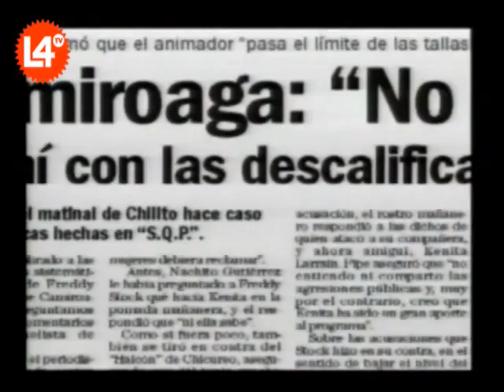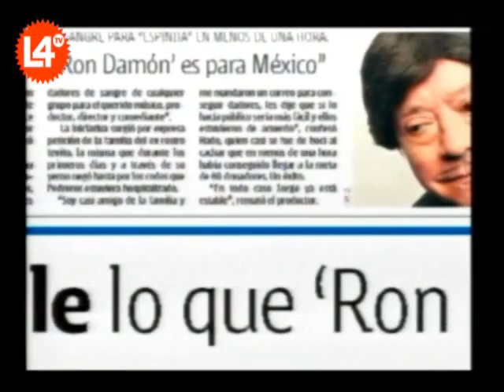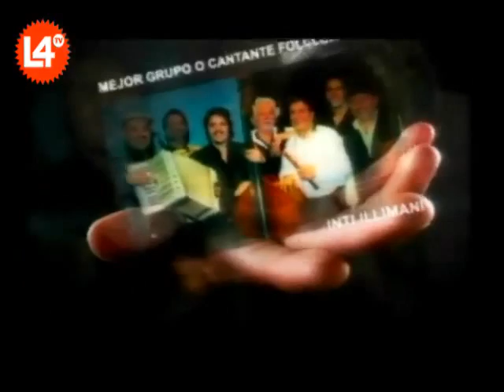COPIHUE DE ORO 2011. Obertura / Homenaje F. Camiroaga / Premiación - LA CUARTA 2011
La máxima premiación del espectáculo chileno se realiza este martes 6 de Diciembre. Artistas, faranduleros, actores, músicos, figuras de la radio y la televisión, entre otros, además de una amplia cobertura periodística, se verán las caras esta noche.

Por primera vez sabrán a última hora cuales son los ganadores de las distintas categorías. En esta velada también se rendirá un homenaje al desaparecido conductor Felipe Camiroaga, a cargo del tenor Tito Beltran y el maestro "Tito" Aranda interpretando "Angel para un final" de Silvio Rodríguez.

La premiación es conducida por Leo Caprile y Angélica Castro desde el Teatro Caupolicán.

--- LAS NOMINACIONES FINALES 2011 (Las tres primeras mayorias) ---

PROGRAMA PERIODÍSTICO:
Informe Especial - En su Propia Trampa - Esto no Tiene Nombre

SERIE O TELESERIE:
Peleles - Aquí Mando Yo - El Laberinto de Alicia

PELÍCULA:
Baby Shower - Qué Pena tu Boda - Violeta se fue a los Cielos

ACTRIZ:
Claudia Di Girolamo - Sigrid Alegría - María Elena Swett

PROGRAMA ESTELAR:
Talento Chileno - Fruto Prohibido - Mi Nombre Es

PROGRAMA INFANTIL O JUVENIL:
Calle 7 - La Mansión Rossa - Yingo

PROGRAMA MATINAL:
Bienvenidos - Buenos Días a Todos - Gente como Tú

PROGRAMA DE FARÁNDULA
Intrusos - Primer Plano - Alfombra Roja

OPINÓLOGO (A):
Francisco Saavedra - Patricia Maldonado - Ricarte Soto

NOTERO (A):
Álvaro García - Roberto Bruce - Rodrigo León

ANIMADORA:
Diana Bolocco - Karen Doggenweiler - Tonka Tomicic

ACTOR:
Álvaro Rudolphy - Daniel Muñoz - Jorge Zabaleta

ANIMADOR:
Julián Elfenbein - Felipe Camiroaga - Martín Cárcamo

NOTICIARIO:
Teletrece - CHV Noticias - 24 Horas

PREMIO ESPECIAL A LA TRAYECTORIA:
JORGE PEDREROS

GRUPO O CANTANTE POP-ROCK:
Los Bunkers - Chancho en Piedra - Francisca Valenzuela

GRUPO O CANTANTE TROPICAL:
Américo - La Noche - Chico Trujillo

GRUPO O CANTANTE FOLCLÓRICO:
Daniel Muñoz y 3x7 Veintiuna - Inti Illimani - Los Jaivas

GRUPO O CANTANTE RANCHERO:
Los Charros de la Comuna de Lumaco - Selva Ríos - María José Quintanilla

GRUPO O CANTANTE ROMÁNTICO:
Claudio "Gitano" Valdés - Luis Jara - Myriam Hernández

PROGRAMA RADIAL:
Central Radioactiva - Es lo que Hay - Sin Frenos

LOCUTOR:
Pablo Aguilera - Leo Caprile - Willy Sabor

COMEDIA Y HUMOR:
Elenco Club de la Comedia - Stefan Kramer - Elenco Morandé con Compañía

MODELO:
Adriana Barrientos - Carla Ochoa - Nicole Moreno ("Luli")